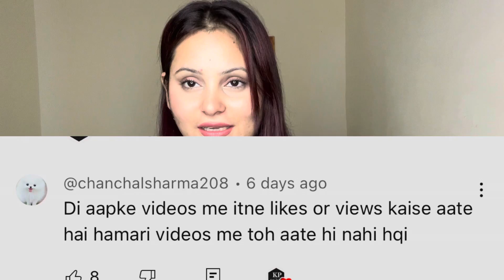AB KOI N ROK SKTA H APKI VIDEO PR Views ane se bus ye 5 ￼ trick use kre ☑️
Thanku so much for ur all support guys 😍

Ye 5 hacks use krne se meri video me difference nazar aya h mai link deti h ap log check bhi kr skte h